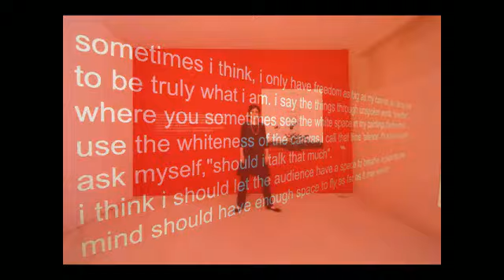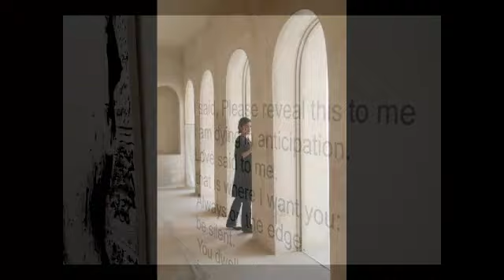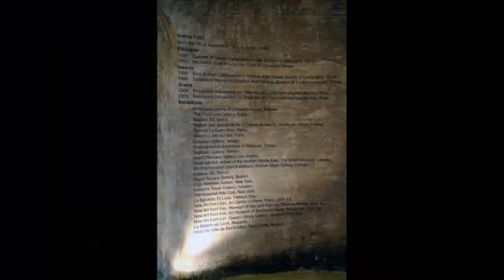Beyond Words - Golnaz Fathi - La Fontaine 2007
About the artist:

Golnaz Fathi, a trained calligrapher has turned the literary art-form on its head by skillfully transforming known language into form and composition. It was at the age of fifteen that she discovered her love of calligraphy when her father enrolled her in a course at the Society of Calligraphy in Tehran. In fact, Fathi later defected from Tehran's University to train for six years with the Calligraphy Association of Iran. Seven hours a day practicing the script eventually paid off -- she was the first woman to win an award for ketabat (a genre of calligraphy) but she soon tired of the discipline's rules and regulations. Hence, she created a new form of expression in her paintings; an imaginary language deeply rooted in Persian tradition while simultaneously hinting at a social renaissance.

Special thanks to Gulf Air, the patron of La Fontaine

Slideshow created by Loredana Mantello